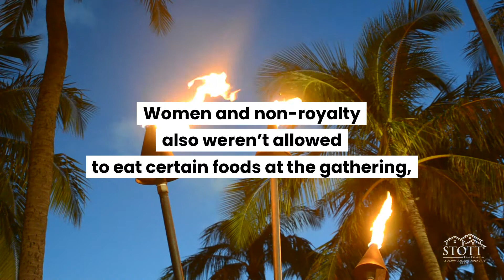Fun Fact Friday: Luaus